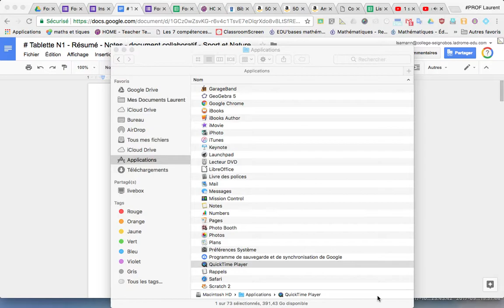Scratch 5ème séance 01 v03 vidéo B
Suite de la vidéo A.